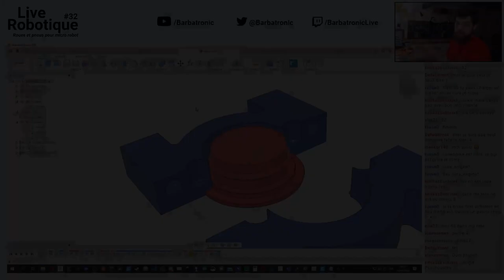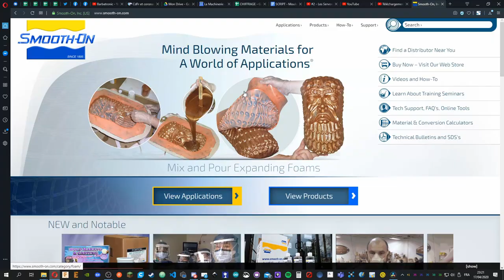#3 - Micro robot de combat - Le moulage de pneus en silicone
Hello les ami(e)s !!! Bienvenue dans cette nouvelle vidéo de Court-Circuit ! Aujourd’hui je vous présente ma méthode pour fabriquer facilement et avec des matériaux très simple, des pneus en silicone pour vos robots!